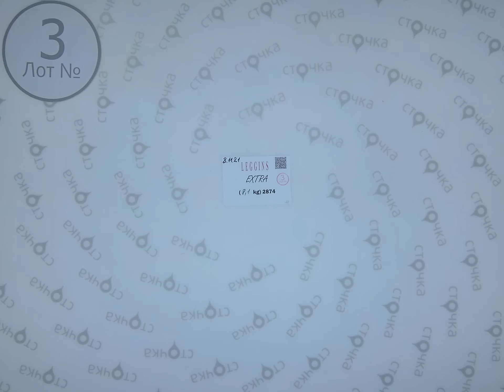LEGGINS Extra 3,Цена за кг 8.99 евро, секонд хенд оптом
LEGGINS EXTRA (лот № 3 )
Женские леггинсы (cеконд хенд)
Страна: Германия
Сезон : Демисезон
Цена за кг.: 8.99 евро
Цена за мешок: 72.81 евро
Цена за ед.: 2.20 евро